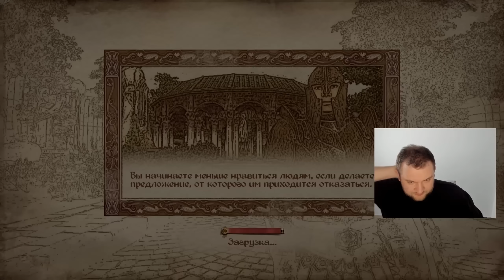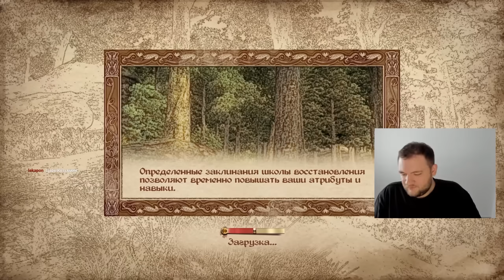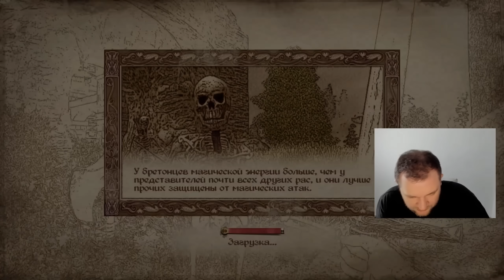ЧЕМПИОН АРЕНЫ - Oblivion #2